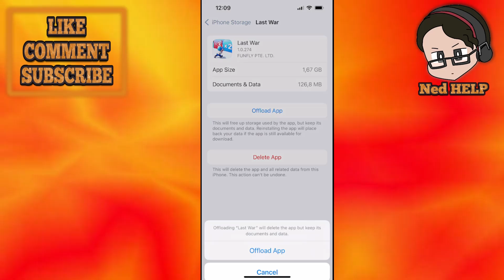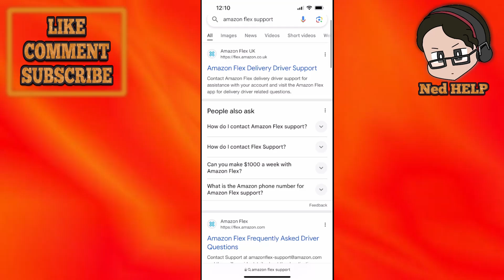How To Fix Amazon Flex Support Code AM-02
In this video I show you how to fix Amazon Flex support code am-02. If you want to learn how to fix error am 02 on Amazon Flex then this is the tutorial for you.